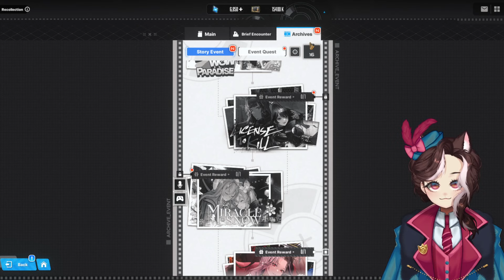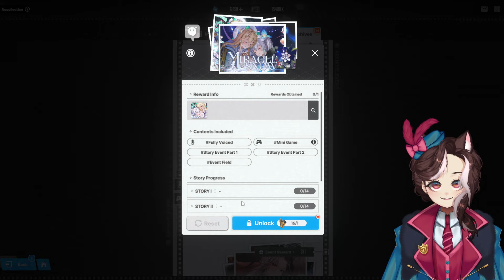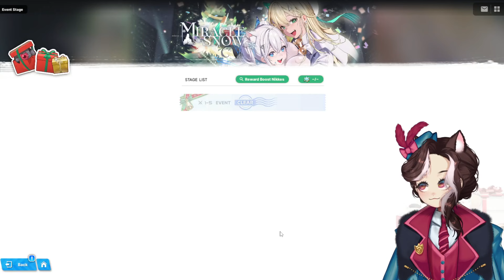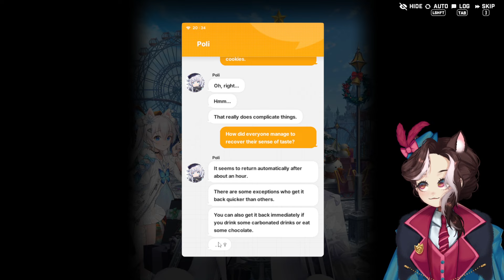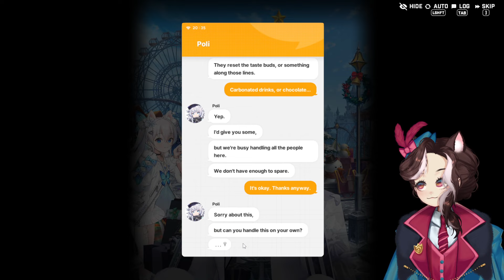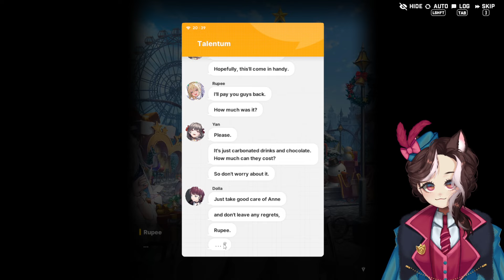❄ MIRACLE SNOW ❄ FULL PLAYTHOUGH VOD [Goddess of Victory: NIKKE]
THIS WRECKED ME!!